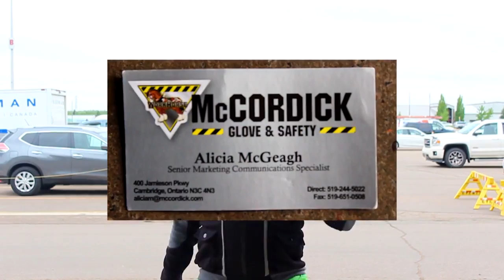DISPOSABLE EAPLUGS - Skills Canada Nationals Saskatchewan Entry #2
Our second entry for Skills Canada Nationals 2016 in Moncton NB, Placing 6th.